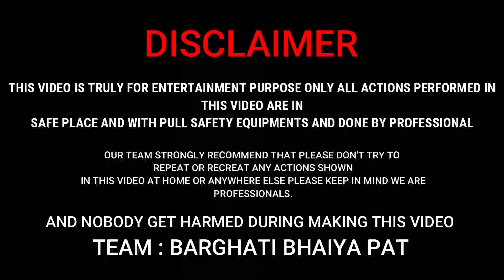करीम भाई घिसी नाका | Bailgada Sharyat | Pat Pratiyogita पिपरिया (आष्टा) Barghati Bhaiya Pat